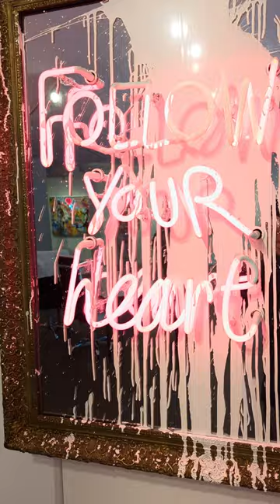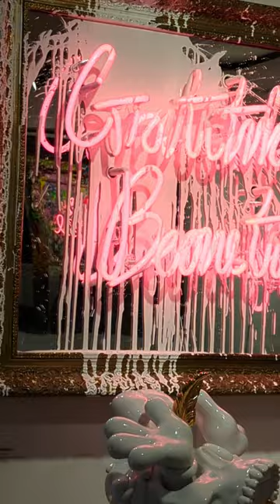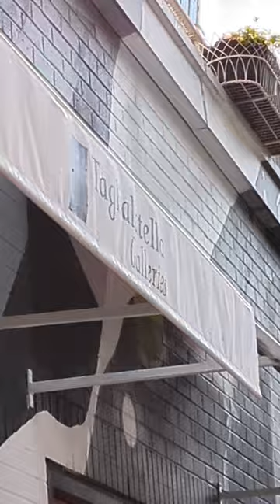Taglialatella Galleries Toronto Ontario Canada